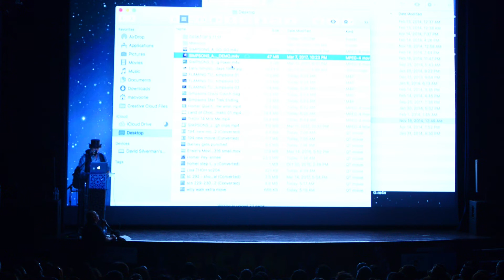2ème jour du FICAM 2017